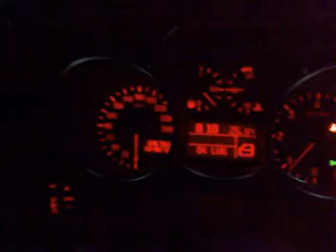Mimixalfa.mpg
Era un Sogno diventato Realtà . . .